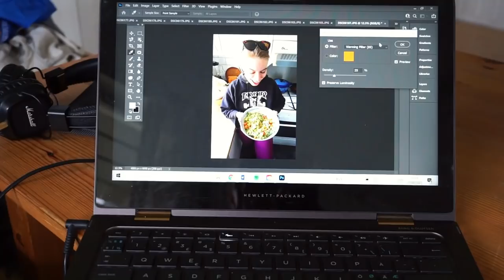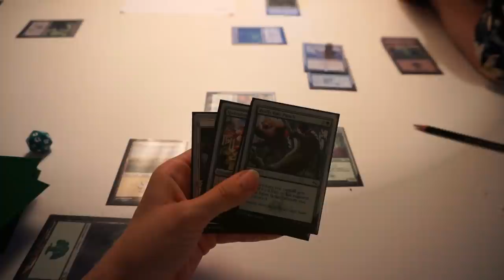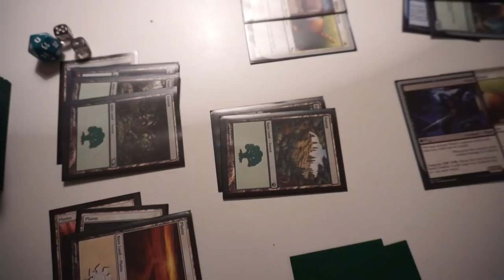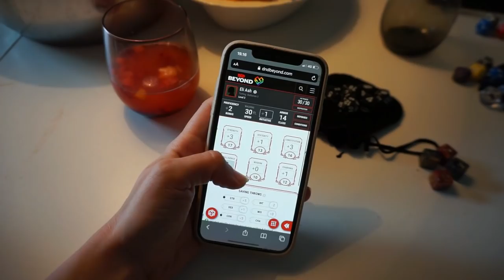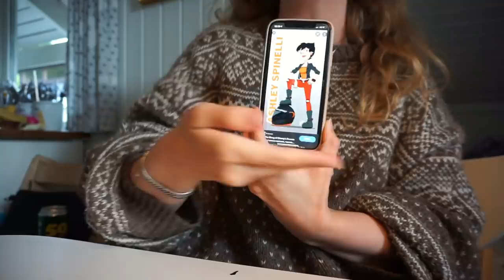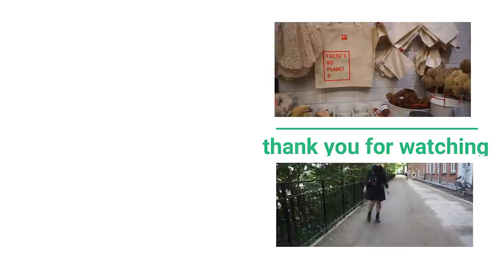SUSTAINABLE COTTAGE VACATION // nature, thrift shopping, cooking and DnD